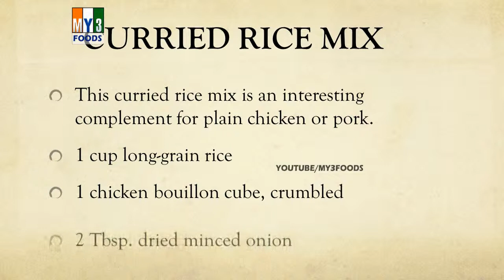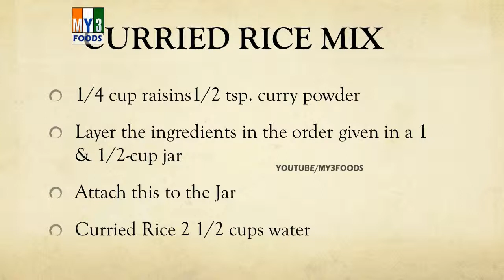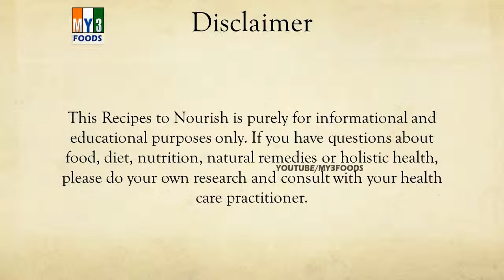CURRIED RICE MIX - MY3 FOODS - EASY TO LEARN